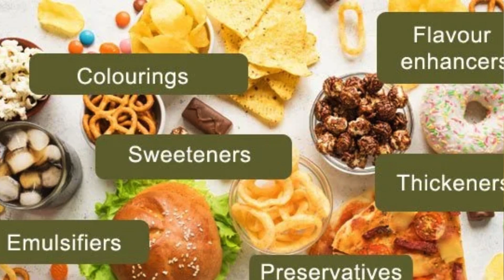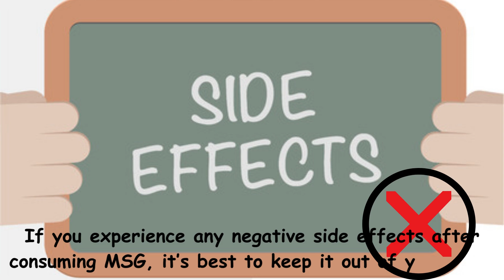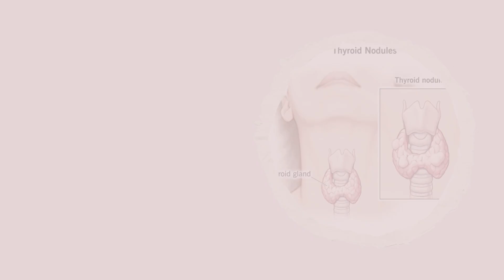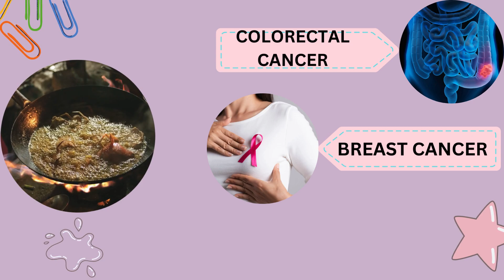Common Food Additives🍽️ — Should You Avoid Them?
Take a closer look at the ingredients label of the items in your kitchen pantry, and you're likely to find various food additives. These additives serve to enhance the flavor, appearance, or texture of a product, or to extend its shelf life.

👁️ Monosodium Glutamate (MSG):
Monosodium glutamate, or MSG, is a widely-used food additive known for intensifying the flavor of savory dishes. Found in frozen dinners, salty snacks, canned soups, and frequently added to restaurant and fast-food fare, MSG has sparked controversy due to potential adverse effects. While some studies linked MSG to neurological issues and weight gain, others found no such associations. If you experience symptoms like headaches or numbness after consuming MSG, it's wise to avoid it. However, for those who tolerate it well, moderate consumption is generally considered safe.

🌈 Artificial Food Coloring:
Used to enhance the visual appeal of a variety of foods, artificial food coloring has raised concerns about potential health effects. Certain dyes like Blue 1, Red 40, Yellow 5, and Yellow 6 have been associated with allergic reactions. Studies suggest a possible link between artificial food coloring and hyperactivity in children, with additional concerns about cancer-causing effects in some dyes. While research continues, it's advisable to limit processed foods, opting instead for whole foods that are naturally free of artificial coloring.

🥓 Sodium Nitrite:
Commonly found in processed meats, sodium nitrite acts as a preservative, providing a salty flavor and reddish-pink color. However, when exposed to high heat and amino acids, nitrites can transform into nitrosamines, which may pose health risks. Studies indicate an association between higher nitrite intake and an increased risk of stomach and colorectal, breast, and bladder cancers. To minimize risks, limit your consumption of sodium nitrite and processed meats. Opt for alternative high-protein foods like chicken, beef, fish, pork, legumes, nuts, eggs, and tempeh for a healthier diet.

Remember, being mindful of these common food additives empowers you to make informed choices about what goes into your body, promoting a healthier and more conscious approach to your diet.